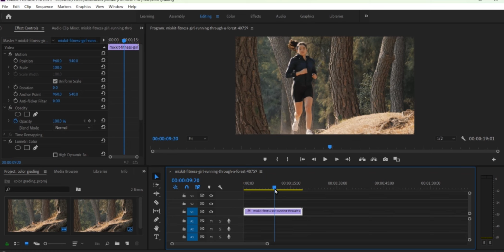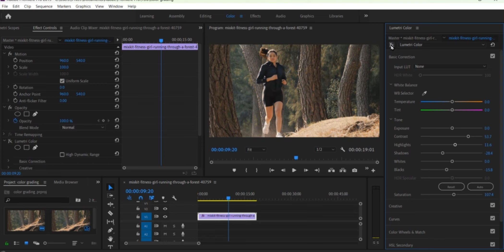Colour Grading hacks | pushpa the rule colour grading |premiere pro colour grading tool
Colour Grading hacks | pushpa the rule colour grading |premiere pro colour grading टूल

Friends, in today's video, I will tell you the hacks of color grading and color grading like the teaser of Pushpa The Rule. so stay till the end of the video

Channel link